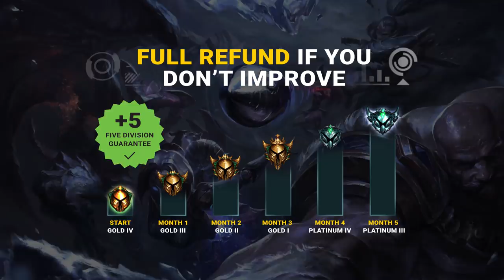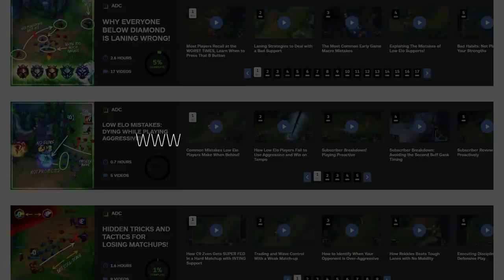Why LOW ELO Junglers SUCK After LANING PHASE | League of Legends Season 10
How to Jungle AFTER Lane Phase!

Skill Capped is a refreshingly new way to learn League of Legends. We have custom tailored courses optimized to teach you everything you will ever need to know to improve and climb the ladder. These are designed and validated by the top 0.02% of players in the world.

What are you waiting for? Take a look for yourself and find out why Skill Capped is THE hyper improvement platform for League of Legends

Concepts featured: how to jungle, jungle guide, jungle after lane phase, jungle lane phase, how to win games, stop sucking after lane phase, why every low elo jungler sucks after lane phase, top 5 jungle mechanics, jungle mechanics, how to carry, how to macro, jungle macro, objectives, jungle objectives, jungle strategies, jungle guides, best junglers, skill-capped, challenger guides, skillcapped, mobalytics, leagueofgraphs, jungle tier list, low elo jungle, jungle mistakes, jungle coaching, jungle playstyle, jungle tips, jungle tricks, lol tricks, league of legends tips, league of legends guides.